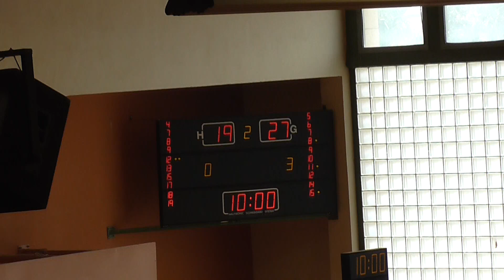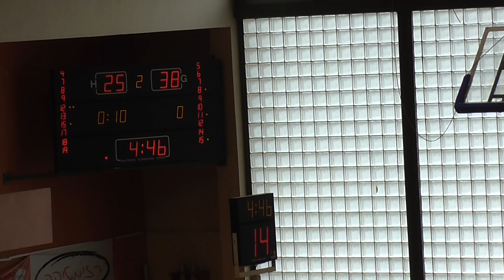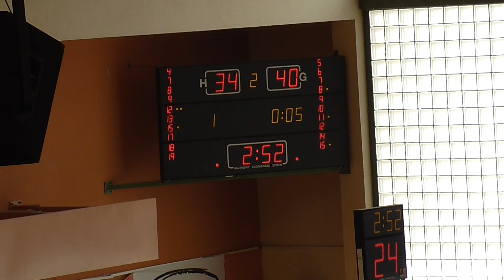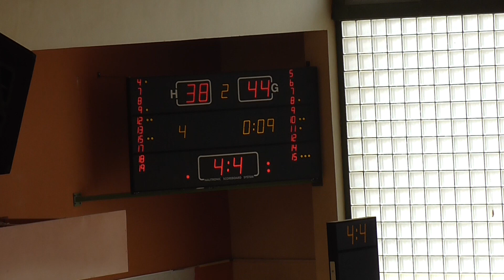מכבי רעננה אליצור חולון, מחזור 18, רבע 2